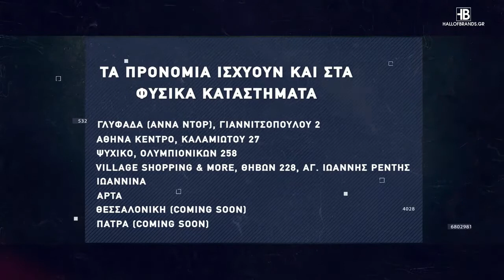Basketaki The League - Reload Vs ReTirees (15/11/2021)